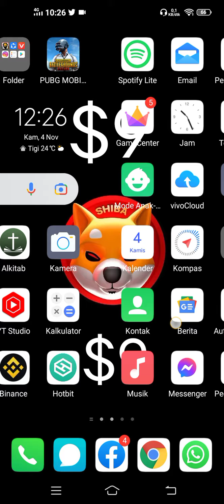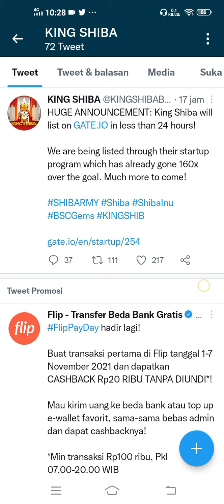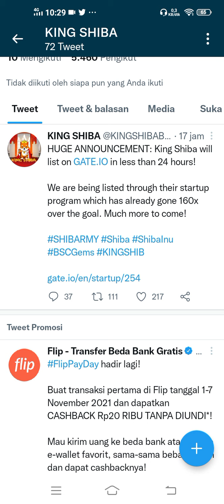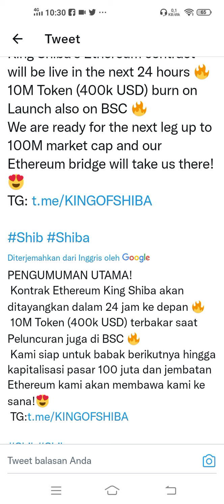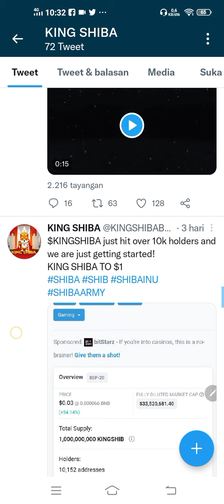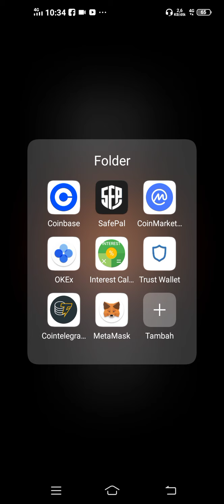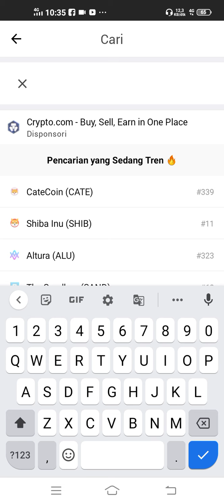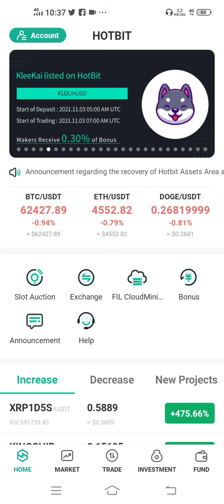Review KING SHIBA Coin 🚀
• REVIEW CRYPTO
• STAKING COIN
• INVESTASI CRYPTOCURRENCY

Untuk yang Belum punya akun HOTBIT Exchange, silahkan Daftar di link,di bawah ini :

SEMOGA SUKSES,SEHAT DAN BAHAGIA SELALU MENYERTAI KITA ,.🙏